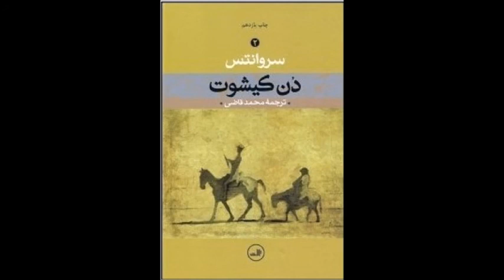کتاب صوتی دن کیشوت جلد دوم نویسنده میگل سروانتس ترجمه محمد قاضی با صدای ناصر زراعتی فصلِ چهل و پنجم